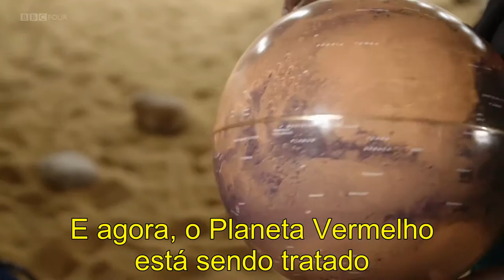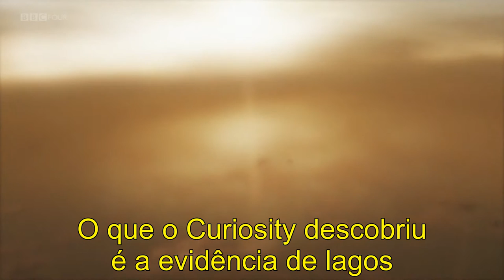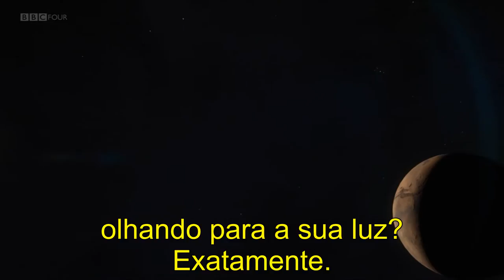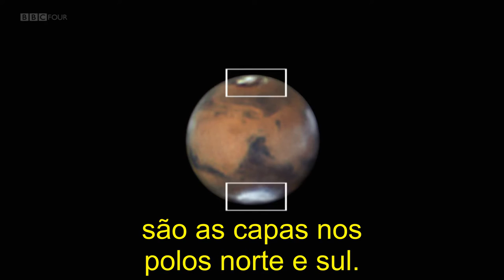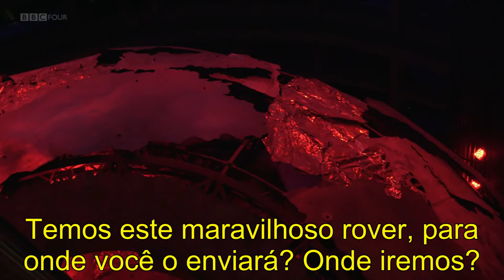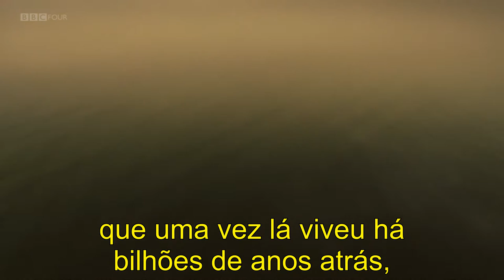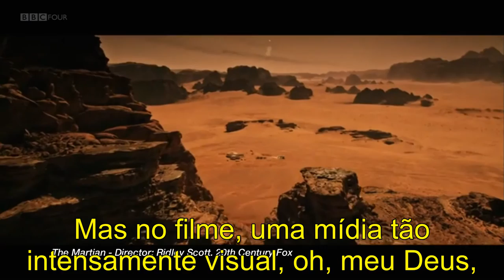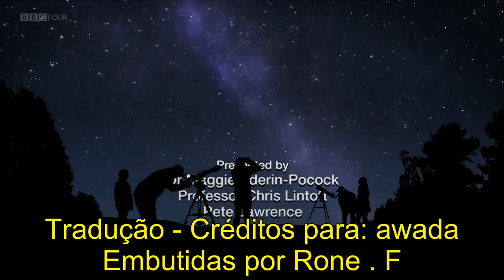O Céu á Noite - Marte : Vermelho e Morto ?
Sinopse: "Maggie Aderin-Pocock e Chris Lintott revelam os últimos resultados das missões Curiosity da Nasa e ExoMars TGO da Esa, que estão tentando encontrar sinais de vida em Marte. Maggie visita o "Mars Yard" da Airbus para descobrir como o próximo lander em direção a Marte está sendo construído para sobreviver ao ambiente incrivelmente hostil do planeta. E a equipe pergunta - se Marte é um planeta morto, a primeira vida em Marte poderia ser humana? Chris fala com Andy Weir, autor de The Martian, sobre se uma missão tripulada a Marte é apenas uma fantasia.